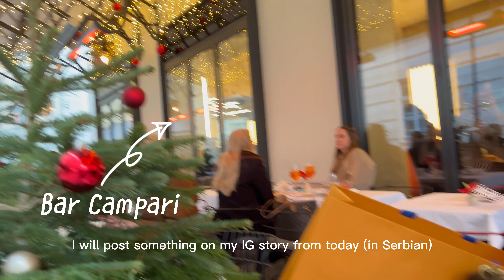Vienna diaries // ♡ shopping at LV, female networking club, meeting friends, cute cafes,..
Welcome to my first vlog! ♡  I'm excited to share my journey as a student in Vienna with you and give you a glimpse of what it looks like through my eyes.
In this episode, I'll showcase a little shopping haul at Louis Vuitton, turn my New Year's resolutions into a reality, introduce myself and my friends, and share info about a female networking club suited for girls living in Vienna!

My name is Nevena (Nensi is my nickname) and I’m 22 years old.
I’m originally from Serbia (Belgrade) but am living in Austria (Vienna) and  doing my master's at WU Vienna and the London School of Economics and Political Science.

🎞 edit: CapCut